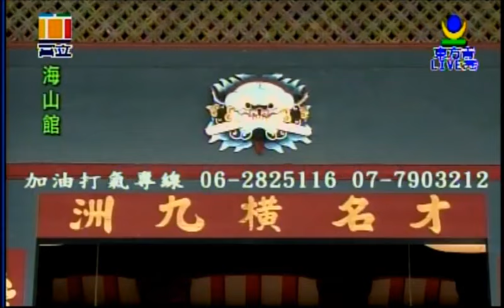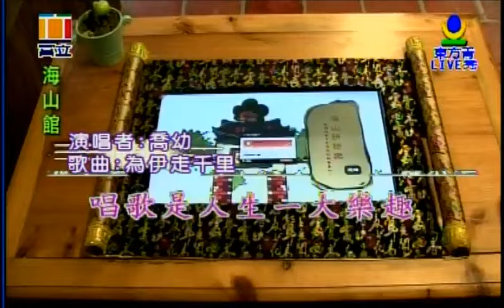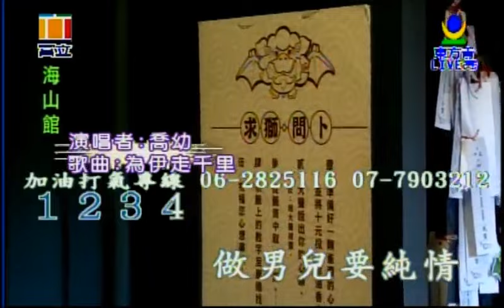為伊走千里 喬幼